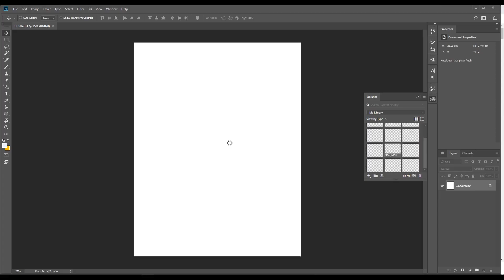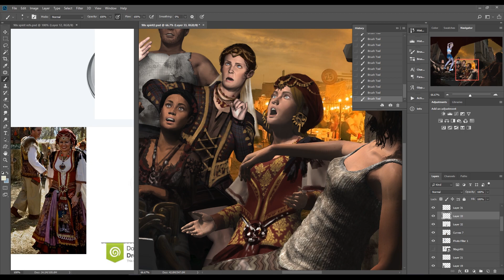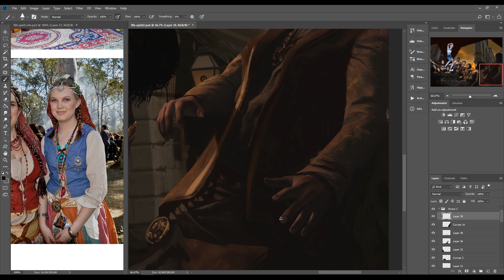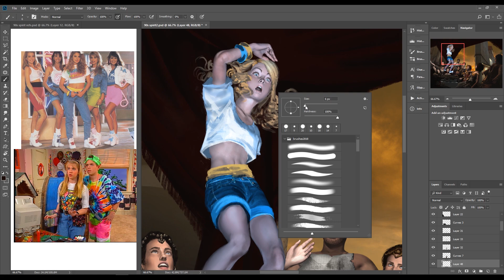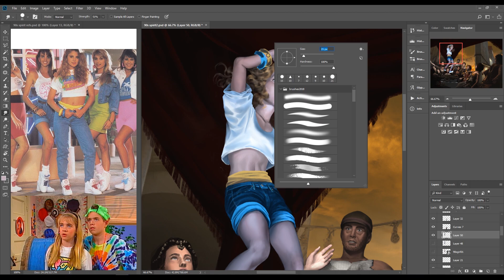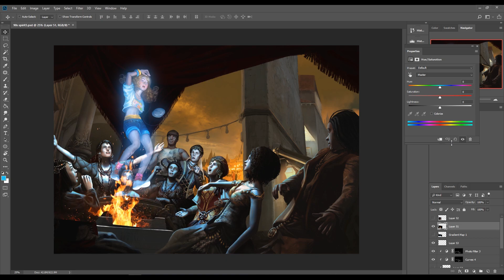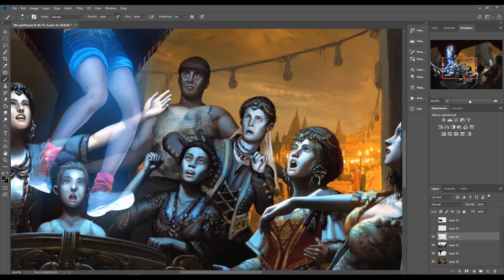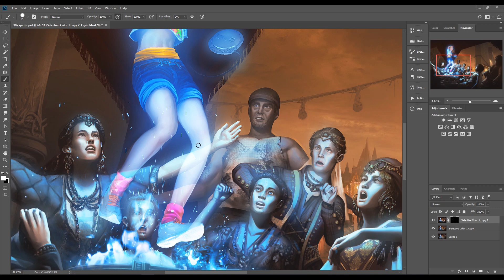90's Spirit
Process timelapse and a lil bit of "How to" of my latest illustration: "90's Spirit" . Also a compilation of some of my fav 90's songs :D